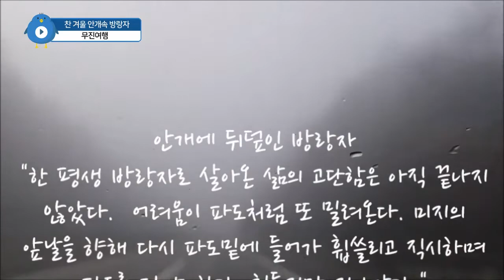[Sky Color] "무진여행, 찬 겨울 안개속 방랑자"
From s-Corea